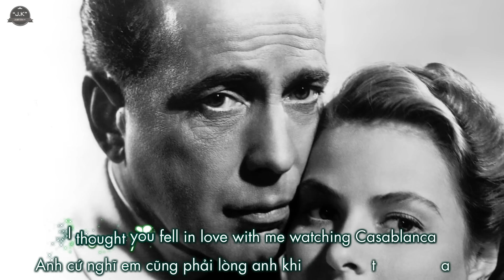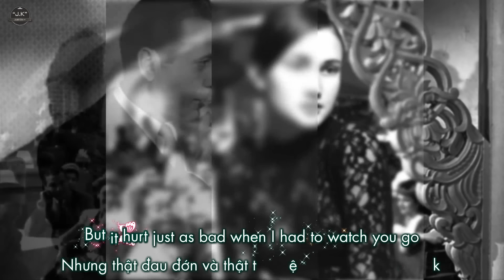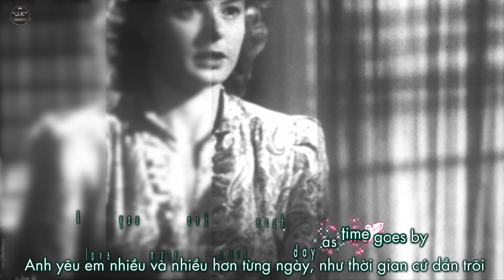Casablanca | Bertie Higgins | Lyrics [Kara + Vietsub HD]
ღ Encode & Upload: Ut
ღ Effect: Badd & Galovejiro
ღ Song: Casablanca
ღ Singer: Bertie Higgins

I fell in love with you watching Casablanca
Back row of the drive-in show in the flickering light
Popcorn and cokes beneath the stars
Became champagne and caviar
Making love on a long hot summer's night

I thought you fell in love with me watching Casablanca
Holding hands 'neath the paddle fans
In Rick's candle lit cafe
Hiding in the shadows from the spies
Moroccan moonlight in your eyes
Making magic at the movies in my old Chevrolet

Oh a kiss is still a kiss in Casablanca
But a kiss is not a kiss without your sigh
Please come back to me in Casablanca
I love you more and more each day as time goes by

I guess there're many broken hearts in Casablanca
You know I've never really been there so I don't know
I guess our love story will never be seen
On the big wide silver screen
But it hurt just as bad when I had to watch you go

● Artwork by?